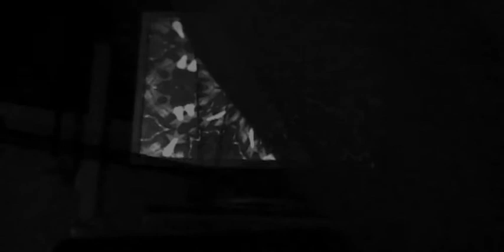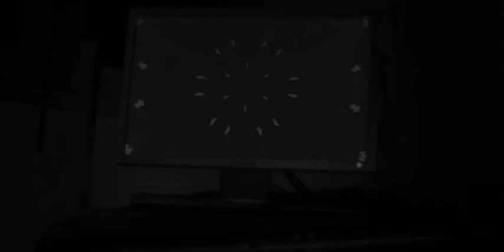Massacre Divino - Ávyssos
Massacre Divino - Ávyssos (Ian Linter, Live for Placard Hamburg 2010)